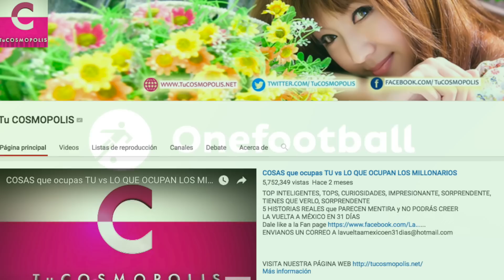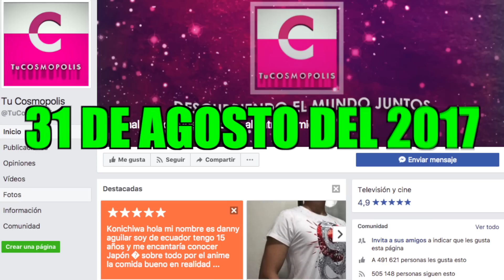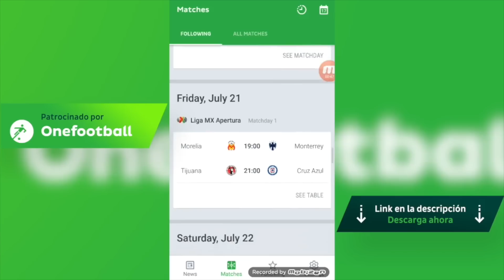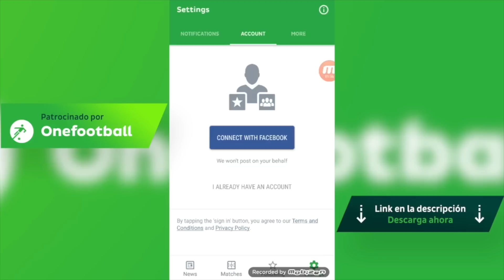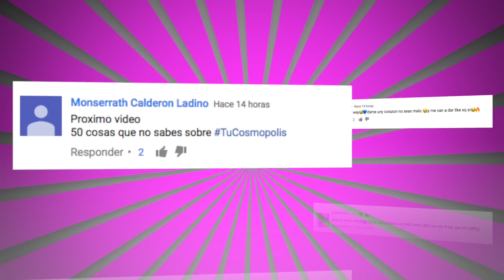11 JUGADAS IMPOSIBLES que SÓLO LOS MEJORES PUEDEN HACER en el FÚTBOL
11 JUGADAS IMPOSIBLES que SÓLO LOS MEJORES PUEDEN HACER en el FÚTBOL